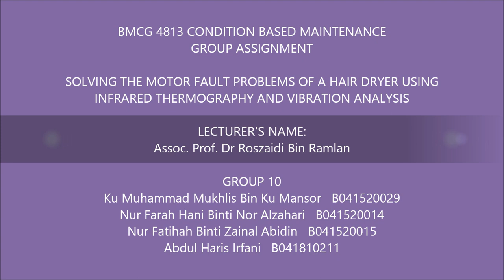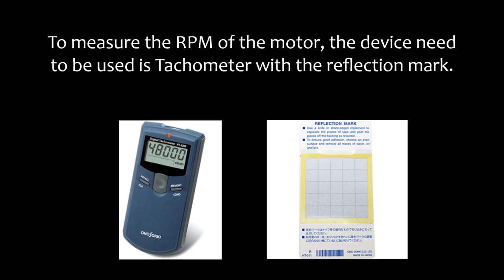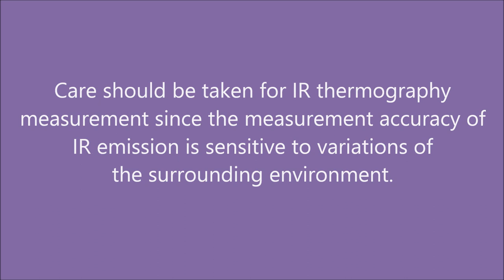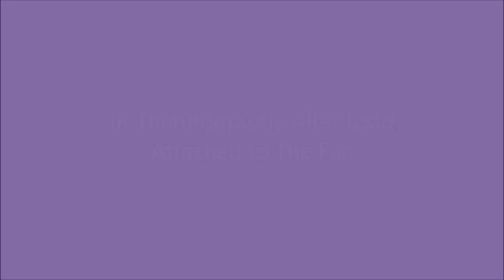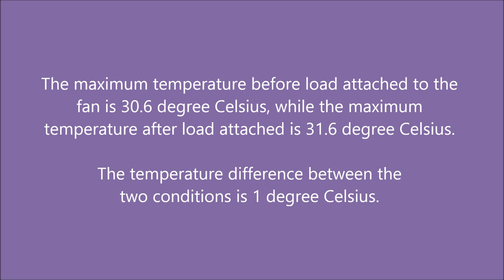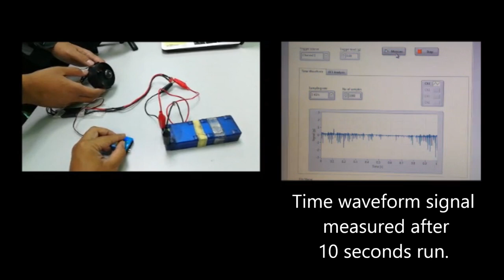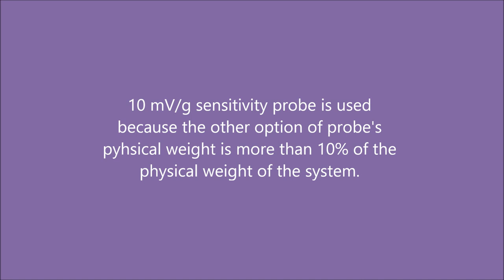Vibration Analysis and Thermography on Hair Dryer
Universiti Teknikal Malaysia Melaka
FACULTY OF MECHANICAL ENGINEERING
BMCG 4813 CONDITION BASED MAINTENANCE
Lecturer’s Name : Assoc. Prof. Dr Roszaidi Bin Ramlan
GROUP: 10

Based on many variety of Condition monitoring technologies In this project, we propose to use the technologies of vibration analysis and thermography to diagnose a hair dryer system because we consider a method of both the technology. Where vibration analysis having the input of the vibration generated by hair dryer machine and the output in waveform that has been reconverted use application. This technology can be using many sensors depend on weight, frequency range, amplitude range, sensitivity, mounting type, and Environmental condition. The advantage of this technology of them to minimize damage machine components spread to other engines, components and to know the structure of a machine, if it is still in a stable condition, conforming to a standard or vice versa.

Meanwhile termography or infrared thermography rely on infrared sensors detect levels when the temperature with a hair dryer as input, and the output is the result in the form of a photograph or video that describes a whole temperature on the part of the hair dryer when lit up. By using this technology, we can predict the age of the hair dryer. So to analyze the vibration of which it inflicted by a machine the hair dryer both these technologies complementary where we can know frequency range that inflicted by the vibration of the machine, and we can know all of temperature on each hair dryer part.

In the other hand reason why choose a hair dryer as an ingredient of experiment because many people ignore the vibration of which it excess and the increase in temperature  when using hair dryer with a long time. Therefore it is our hope in the future to the user the hair dryer to be able to know a symptom of damage to the machine, and can fix it before it break.